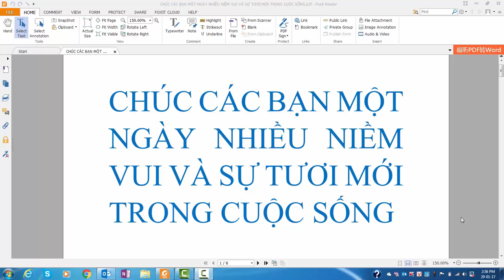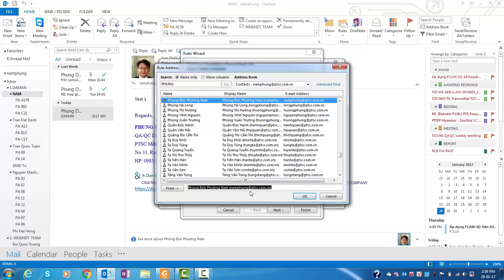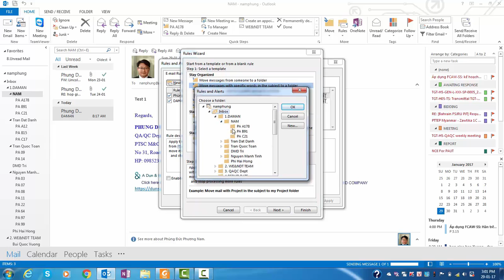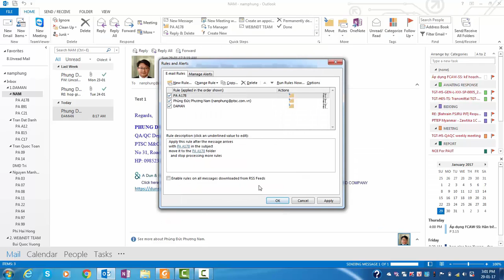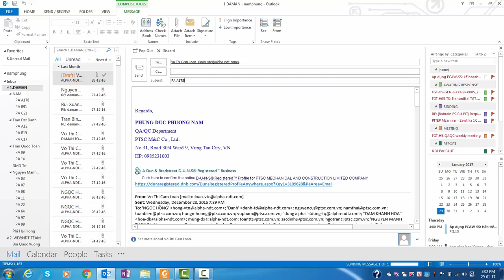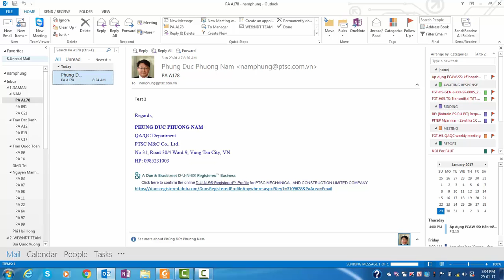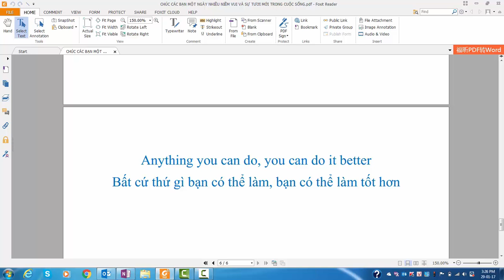CÀI ĐẶT CHO EMAIL TỚI ĐÚNG THƯ MỤC INBOX TRONG OUTLOOK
Chúng ta cùng tối ưu hóa sử dụng công nghệ thông tin

Anything you can do, you can do it better
Bất cứ thứ gì bạn có thể làm, bạn có thể làm tốt hơn